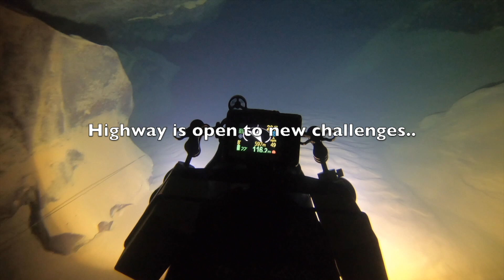olho mira 117 HD 1080p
olho de mira - Armando Ribeiro